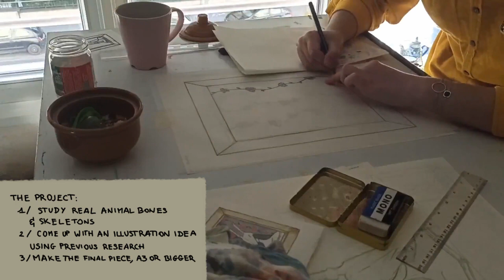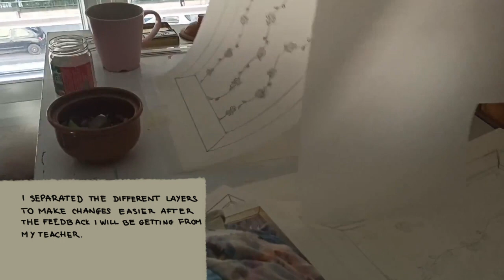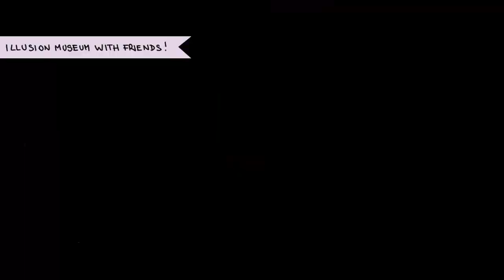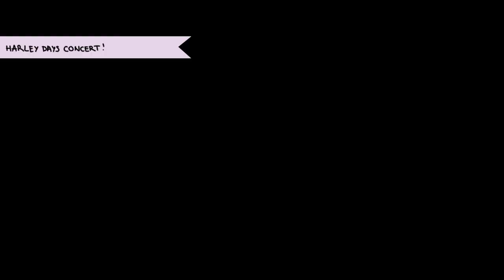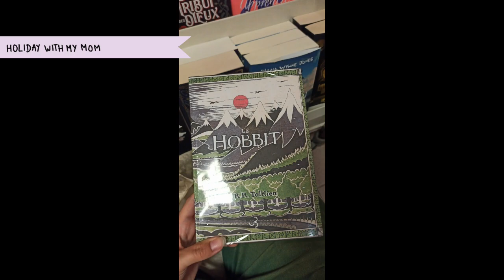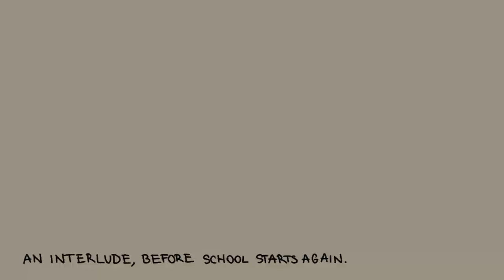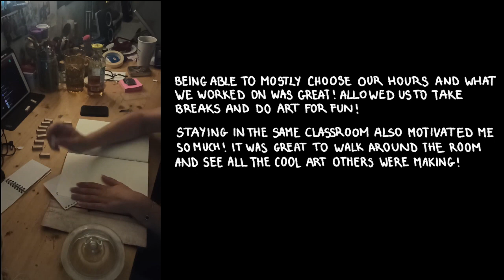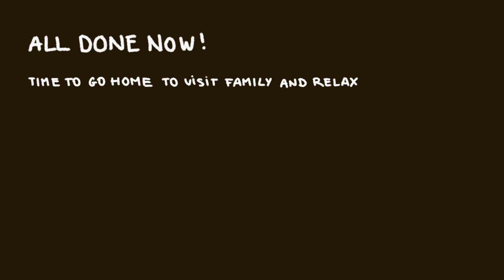2022 VLOG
A small look into what happened in 2022! I didn't film that many things, but I still had fun. I can promise the 2023 one will be much longer *looks at all the hours of footage and sweats*
You can find me and my work online, and of course watch the short film we worked so hard on on my channel!